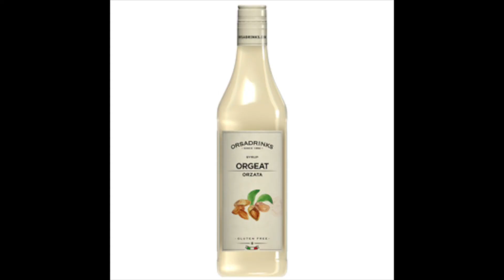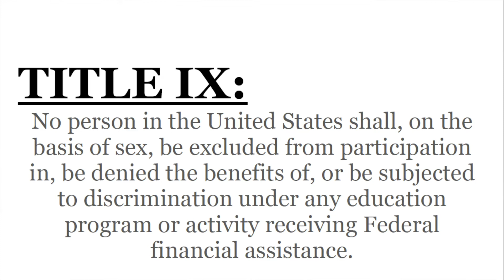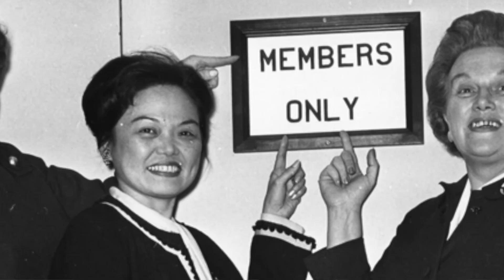Feminist Cocktail Hour#7: Mai-Taitle IX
Shake up this heavenly Hawaiian cocktail in honor of congresswoman Patsy Mink, who broke the glass ceiling for women of color in congress and authored legislation that continues to protect young women today.

Recipe:
Nine liquid ingredients--
2 oz. Light rum
1 oz. Dark rum
3 oz. pineapple juice
1 oz. orange juice
1/4 oz lime juice
1/4 oz. nut syrup
1/4 oz. triple sec
Splash of rosewater

Shake & Serve over ice. Garnish with pineapple.

**If you're interested in learning more about Patsy Mink here are some other resources that you might enjoy!

Here is a PBS documentary from 2008 called, "Ahead of the Majority"

An Atlantic article from 2018 about Patsy's influence on Roe v. Wade